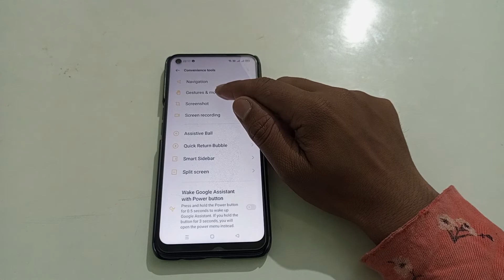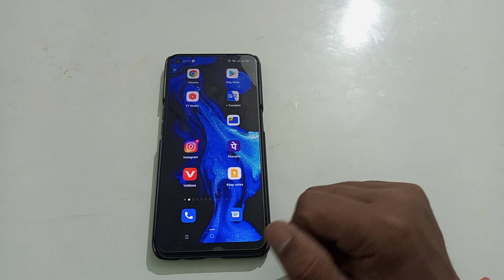how to off lift to ear answer call in oppo a96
how to disable lift to ear answer call in oppo a96
off lift to ear answer call in oppo a96
lift to ear answer call to deactivate in oppo a96
ham  lift to ear answer call ko kaise off Karen Oppo a96
in lift to ear answer call ko kaise band Karen oppo a96
oppo a96 main lift to ear answer call ko kaise disable kare